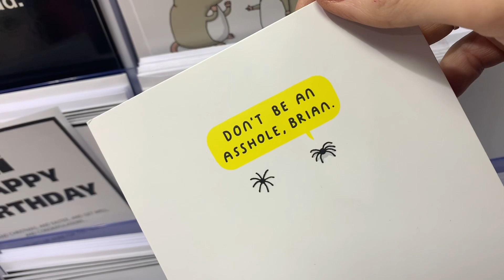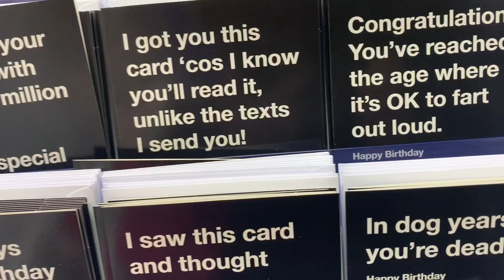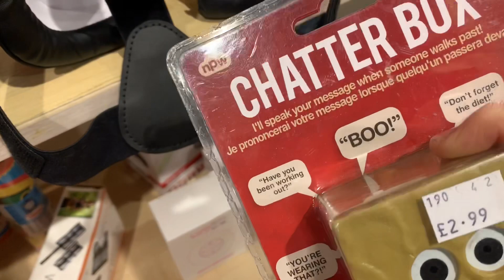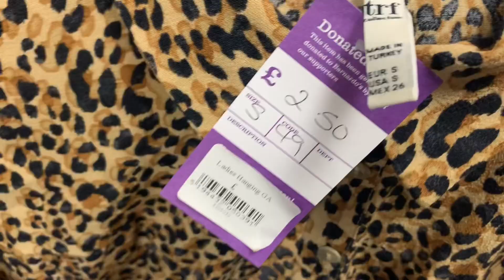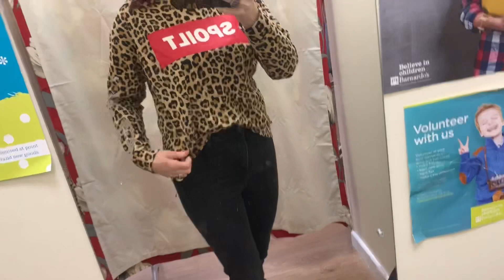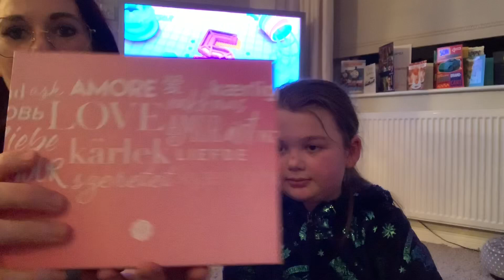7 February 2020 a uk daily vlog thrift charity shop trip to a English town & glossy box Unboxing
Many thanks for joining us today hope you've had a lovely day